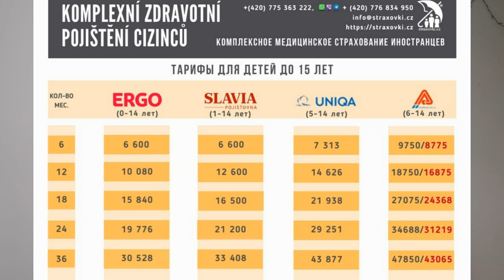Новые правила страхования иностранцев в Чехии.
Оформление страховок для воссоединение семьи в Чехии и других видов, с промо-кодом Morozlive больше скидка:
Александр Литвиненко Контакты:

Друзья!
Для поддержки и развития  канала:
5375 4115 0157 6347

У нас новая цель на канале, просим вашего участия:
Для этого нужна ваша помощь, нужно сделать всего 4 действия:
3. Написать комментарий
4. Поделится видео.